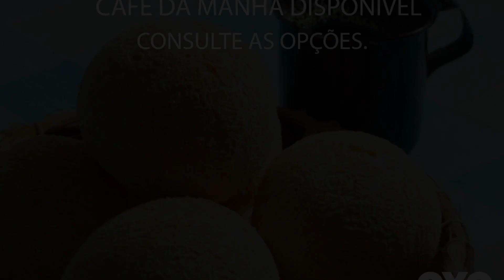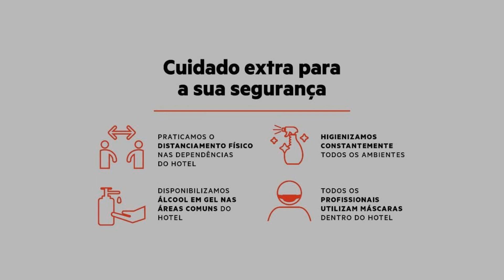OYO Tropical Confort Hotel, Brasilia, Brasilia, Brazil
About Property:
You're eligible for a Genius discount at OYO Tropical Confort Hotel, Brasilia! To save at this property, all you have to do is sign in.
OYO Tropical Confort Hotel, Brasilia is located in Brasilia, within 18 km of Palace of Justice and 19 km of Cultural Complex of the Republic. The property is set 17 km from Supreme Court of Justice of Brazil, 17 km from Square of the Three Powers and 18 km from Brasília Cathedral. The property is 19 km from C...
Property Type: Hotel
Address: Tropical Confort Hotel, Q Quadra 02 CONJ. 13, São Sebastião, Brasilia, Brasilia, CEP 70297400, Brazil
Searching For
1. OYO Tropical Confort Hotel - Brasilia - Brasilia - Brazil
2. OYO Tropical Confort Hotel - Brasilia - Brasilia - Brazil Address
3. OYO Tropical Confort Hotel - Brasilia - Brasilia - Brazil Rooms
4. OYO Tropical Confort Hotel - Brasilia - Brasilia - Brazil Amenities
5. OYO Tropical Confort Hotel - Brasilia - Brasilia - Brazil Offers and Deals
Audio Credit:
Track Title: Blank Slate
Artist: VYEN